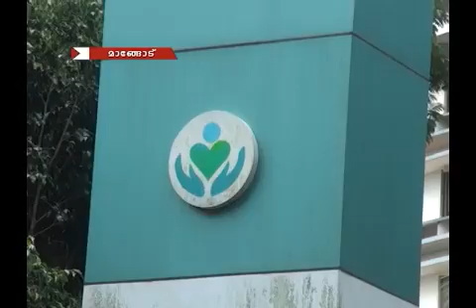CCN NEWS 22/05/2018 PART.1